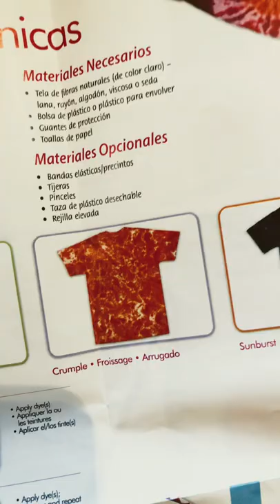🌟✨Making tie - dye t shirts! (PART 1)✨🌟